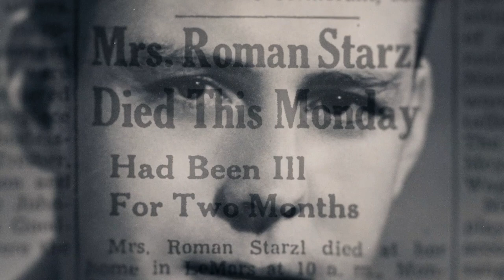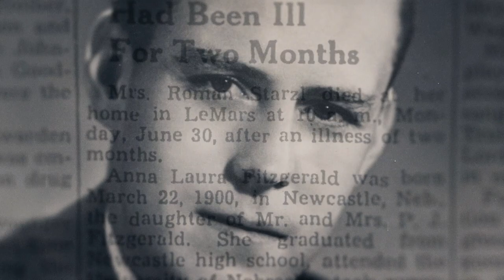Why Dr. Thomas Starzl chose transplantation - Clip from BURDEN OF GENIUS